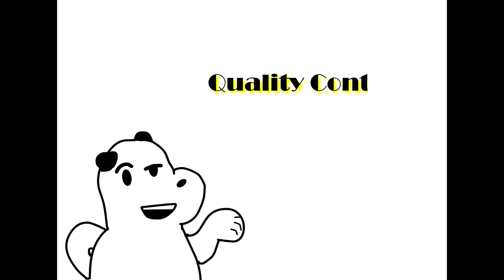WELCOME PEEPS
HELLO MY PEEPS